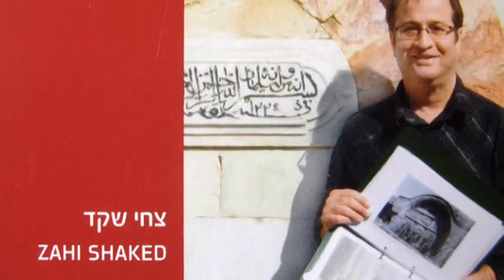Have you seen a storm at the Dead Sea Israel?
"Dead Sea" , "Sea of Salt", also called the Salt Sea, is a salt lake bordering Jordan to the east, and Israel and the West Bank to the west. Its surface and shores are 422 metres (1,385 ft) below sea level,[2] the lowest elevation on the Earth's surface on dry land. The Dead Sea is 378 m (1,240 ft) deep, the deepest hypersaline lake in the world. It is also one of the world's saltiest bodies of water, with 33.7% salinity. Only Lake Assal (Djibouti), Garabogazköl and some hypersaline lakes of the McMurdo Dry Valleys in Antarctica (such as Don Juan Pond) have a higher salinity. It is 8.6 times more salty than the ocean.[4] This salinity makes for a harsh environment where animals cannot flourish, hence its name. The Dead Sea is 67 kilometres (42 mi) long and 18 kilometres (11 mi) wide at its widest point. It lies in the Jordan Rift Valley, and its main tributary is the Jordan River.

The Dead Sea has attracted visitors from around the Mediterranean basin for thousands of years. Biblically, it was a place of refuge for King David. It was one of the world's first health resorts (for Herod the Great), and it has been the supplier of a wide variety of products, from balms for Egyptian mummification to potash for fertilizers. People also use the salt and the minerals from the Dead Sea to create cosmetics and herbal sachets. In 2009, 1.2 million foreign tourists visited on the Israeli side.

The sea has a density of 1.24kg/L, making swimming difficult.The Dead Sea is an endorheic lake located in the Jordan Rift Valley, a geographic feature formed by the Dead Sea Transform (DST). This left lateral-moving transform fault lies along the tectonic plate boundary between the African Plate and the Arabian Plate. It runs between the East Anatolian Fault zone in Turkey and the northern end of the Red Sea Rift offshore of the southern tip of Sinai.

The Jordan River is the only major water source flowing into the Dead Sea, although there are small perennial springs under and around the Dead Sea, creating pools and quicksand pits along the edges.[7] There are no outlet streams.

Rainfall is scarcely 100 mm (3.9 in) per year in the northern part of the Dead Sea and barely 50 mm (2.0 in) in the southern part. The Dead Sea zone's aridity is due to the rainshadow effect of the Judean Hills. The highlands east of the Dead Sea receive more rainfall than the Dead Sea itself.

To the west of the Dead Sea, the Judean Hills rise less steeply and are much lower than the mountains to the east. Along the southwestern side of the lake is a 210 m (690 ft) tall halite formation called "Mount Sodom".There are two contending hypotheses about the origin of the low elevation of the Dead Sea. The older hypothesis is that it lies in a true rift zone, an extension of the Red Sea Rift, or even of the Great Rift Valley of eastern Africa. A more recent hypothesis is that the Dead Sea basin is a consequence of a "step-over" discontinuity along the Dead Sea Transform, creating extension of the crust with consequent subsidence.

Around three million years ago, what is now the valley of the Jordan River, Dead Sea, and Wadi Arabah was repeatedly inundated by waters from the Mediterranean Sea. The waters formed in a narrow, crooked bay which was connected to the sea through what is now the Jezreel Valley. The floods of the valley came and went depending on long scale climate change. The lake that occupied the Dead Sea Rift, named "Lake Sodom", deposited beds of salt, eventually coming to be 3 km (1.9 mi) thick.

Approximately two million years ago, the land between the Rift Valley and the Mediterranean Sea rose to such an extent that the ocean could no longer flood the area. Thus, the long bay became a lake.Masada (Hebrew מצדה, pronounced  Metzada (help•info), from מצודה, metzuda, "fortress") is the name for a site of ancient palaces and fortifications in the South District of Israel on top of an isolated rock plateau, or horst, on the eastern edge of the Judean Desert overlooking the Dead Sea. After the First Jewish-Roman War a siege of the fortress by troops of the Roman Empire led to the mass suicide of the Sicarii rebels, who preferred death to surrender. It is located about 20 km east of Arad